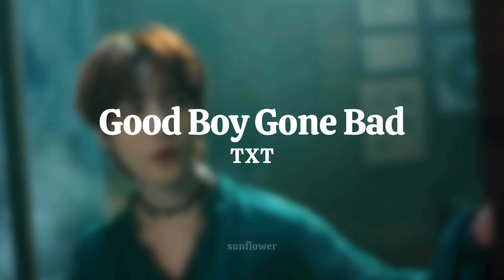KPOP RANDOM DANCE OLD-NEW│4TH - 5TH GEN│sunflower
video requested by @sevvi831

Hello, it’s sunflower [06218sfw]
I hope you'll have a good time. Have fun and remember to take breaks and drink water :)